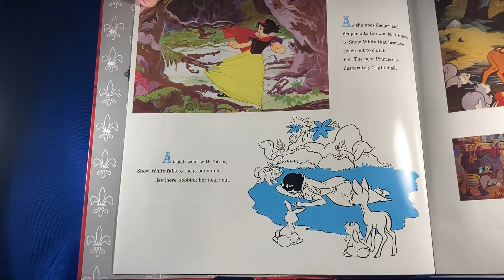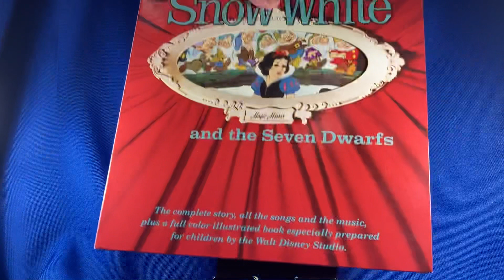Record: Snow White and the Seven Dwarfs